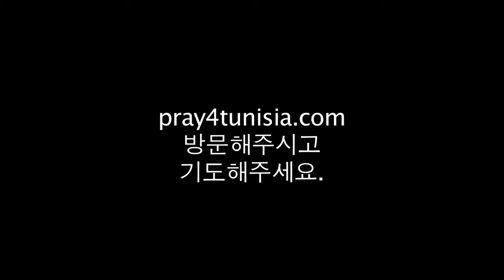KO I believed 나는 믿었습니다